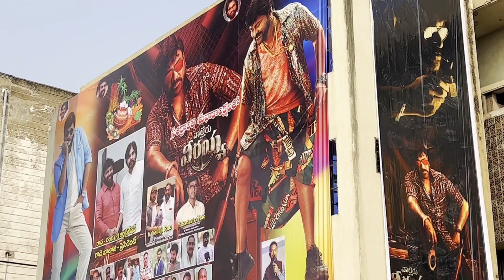Lady fan responce at Waltair veerayya movie theatre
watch lady fan response at waltair veerayya movie theatre in vizag